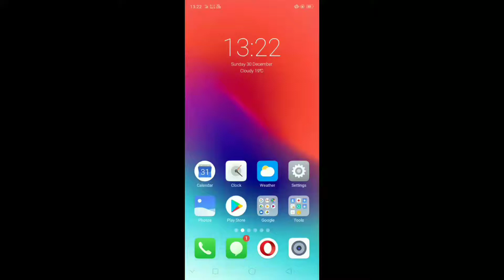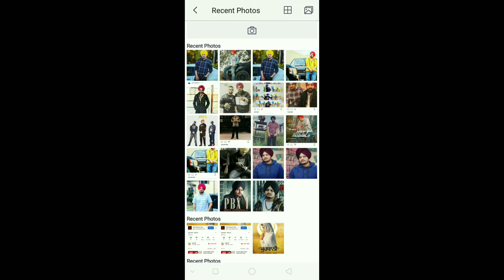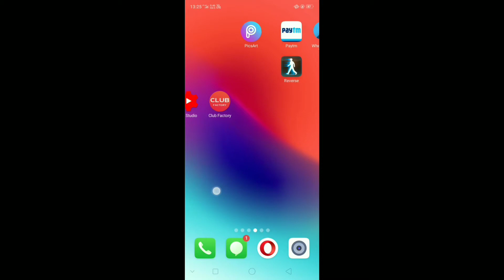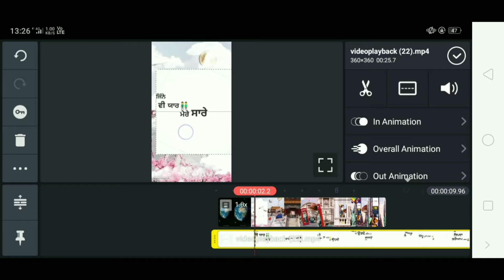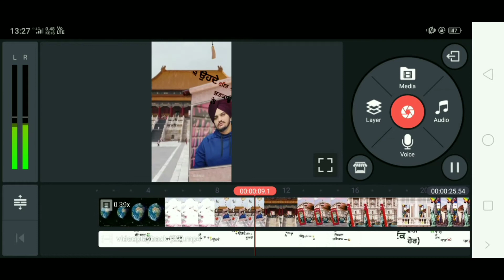How to make new style status 2019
Hello friends

WELLCOME BACK
Ajj ki is video main mai apko bataunga ki new style or viral
status kese banye.sikhne ke liye video ko end tak dekhe.